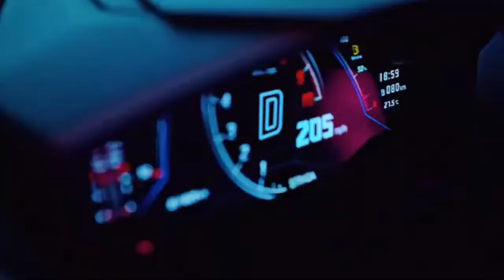Shut This Love M/V // Partlarinin yerlerini değistirdim,yavaşlattim,kırptım (sadece ses eklemedim)